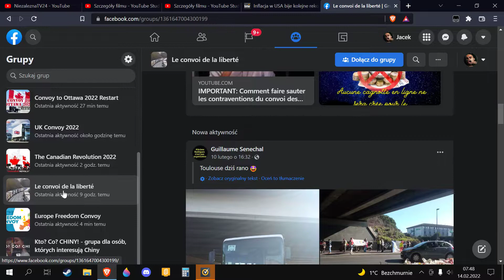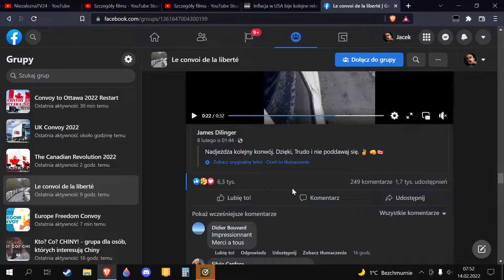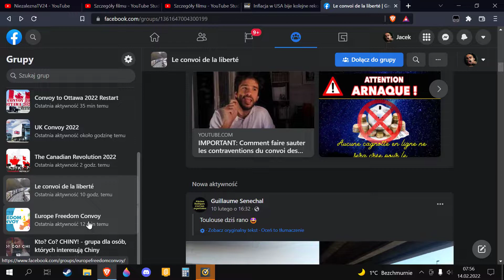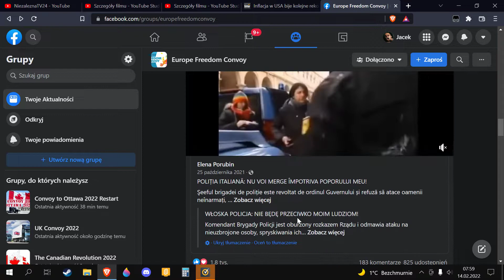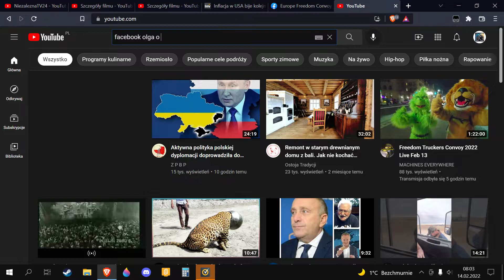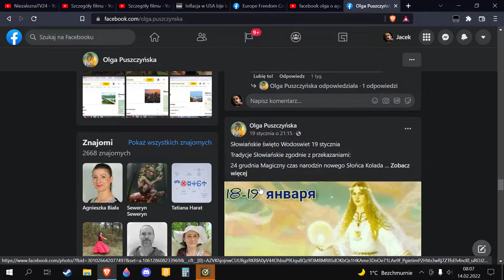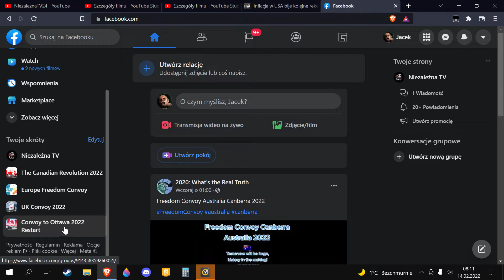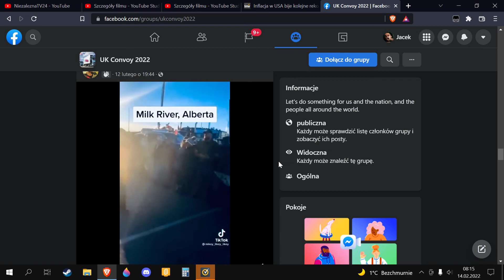CFC - #21 - konkluzja Europe FC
Niby jeszcze coś dzisiaj ma być, ale nie wygląda to w żaden sposób obiecująco.